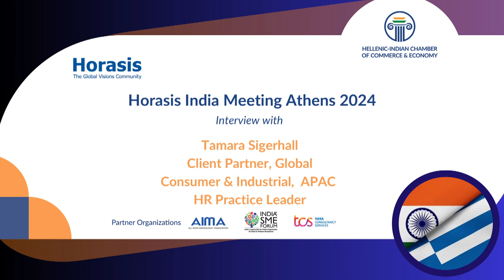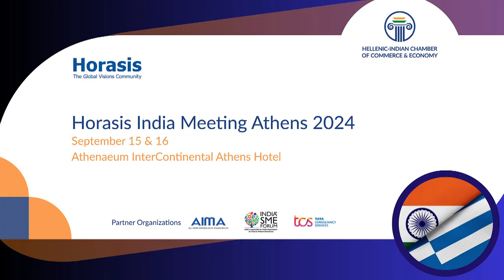Horasis India Meeting 2024 Interview: Tamara Sigerhall